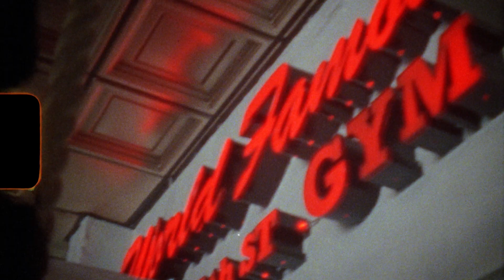Been Out Here - Matos Brothers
“My dad came to the U.S. looking for a better future. He was like 16, when he came from Cuba, he took that risk.”

Now, the Matos Brothers are continuing this legacy of taking risks to achieve their dreams. @jhon_doh is a 7x National Champion, 5x Florida State Champion and certified personal boxing trainer while @ernyyg is a 4x National Champion and USA Boxing Champion, both ready to make waves as professionals.